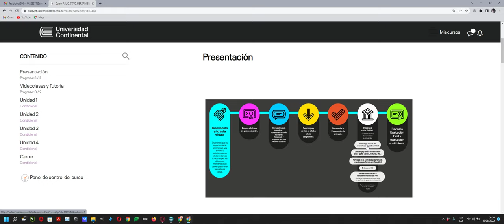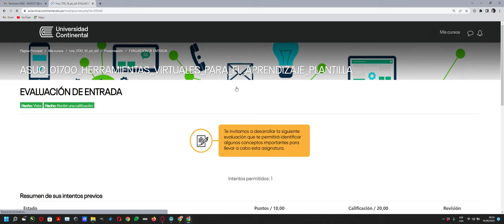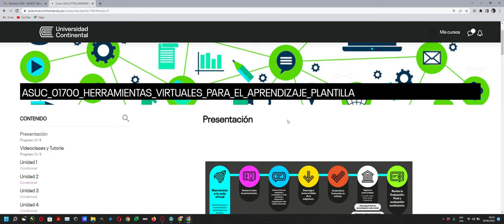- Recursos, actividades y condiciones -